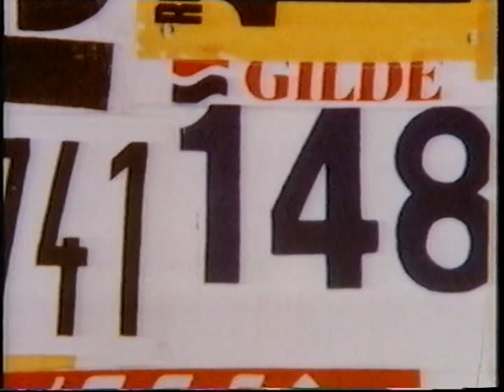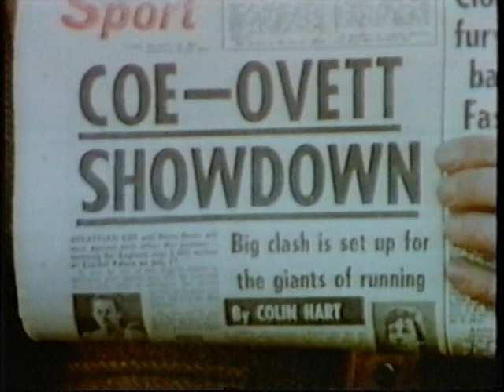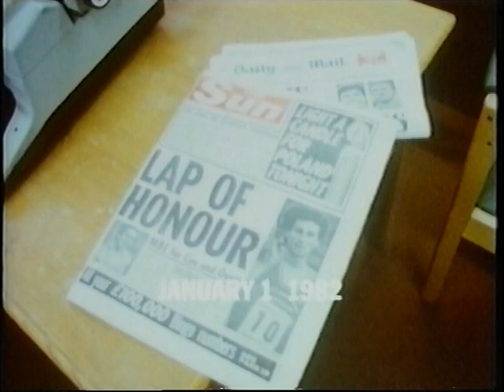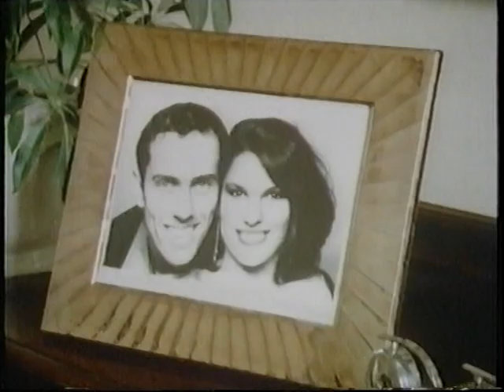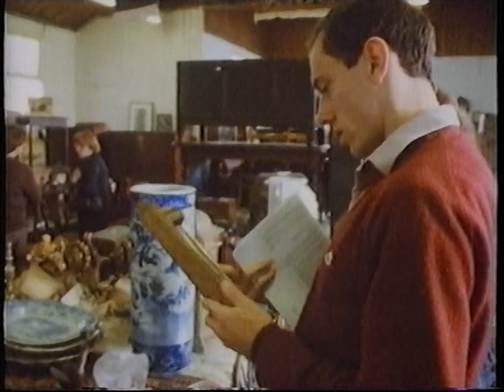Ovett Documentary - Part 1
Documentary of athlete Steve Ovett made in 1981/1982.
Produced by Adrian Metcalfe.
ITV Production.